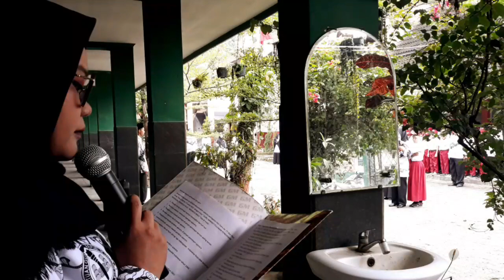Terima Kasihku || Upacara memperingati hari guru & Hut PGRI ke-77